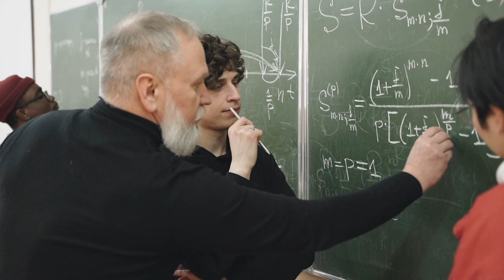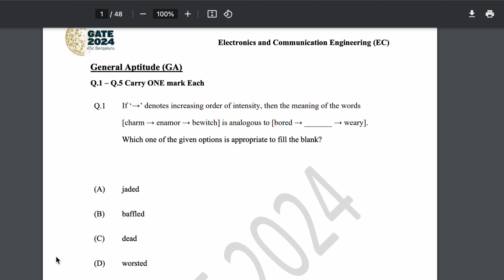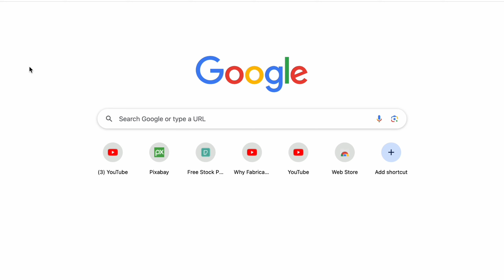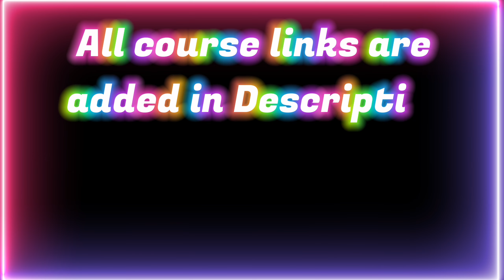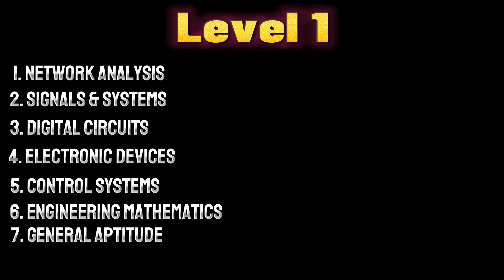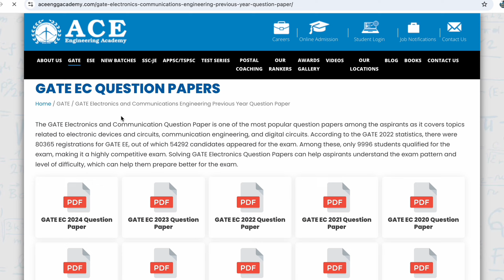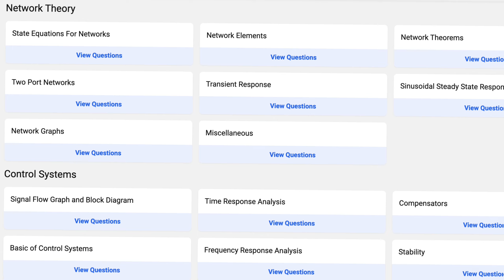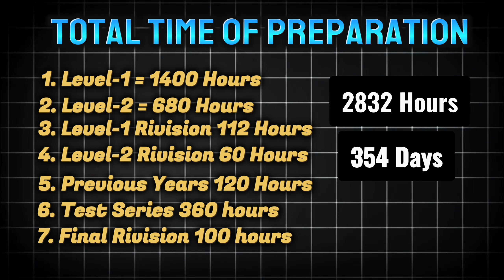Prepare GATE ECE for FREE | 2832 Hours Self study program | GATE Under 100 Rank strategy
Other Useful Videos of channel

As promised in the video:

Here are the links for the Non-NPTEL course playlist. Remember My personal favourite playlist of the respective subject is at number one.

1. Network Theory

NPTEL Course Playlist Link:

10. General Aptitude (Study Non-NPTEL only, and practice as much as possible in free time)

Music powered by BreakingCopyright:    • 👩‍🚀 Epic Sci-Fi & Cinematic (Music Fo...

   / musicbyscottb
Music powered by BreakingCopyright:    • 🎖️ Free Epic Heroic Music (For Videos...